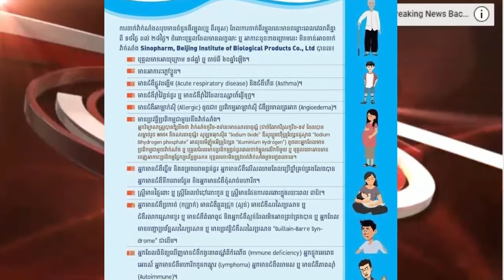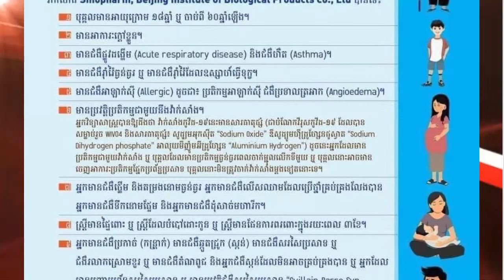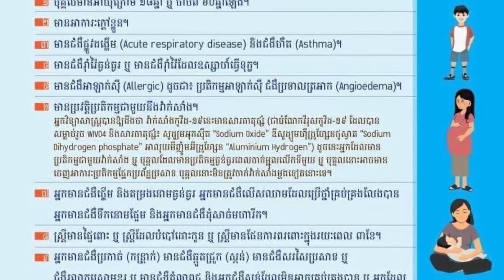បុគ្គលទាំងនេះមិនគួរចាក់វ៉ាក់សាំង​ការពារជំងឺកូវីដ១៩| People who cannot vaccinate Covid19| Hot News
នាយកដ្ឋានប្រយុទ្ធប្រឆាំងជំងឺឆ្លងបានប្រកាសដែលថា កន្លងមកវ៉ាក់ស៊ាំងស៊ីណូហ្វាម ត្រូវការចាក់សរុបមានចំនួនពីរស្កុល( ឬ ពីរដូស) ដែលការចាក់ពីរម្ជុលនេះមានចន្លោះពេលវេលាពីគ្នា ពី ១៥ថ្ងៃ ដល់ ២៨ថ្ងៃ។ ក្នុងនោះចំពោះបុគ្គលដែលមានលក្ខណៈ ឬ អាការៈដូចខាងក្រោមនេះ មិនទាន់អាចចាក់វ៉ាក់ស៊ាំងស៊ីណូហ្វាម( Sinopharm, Beijing Institute of Biological Products Co., Ltd) បាននោះទេ។ បុគ្គលទាំងនោះរួមមាន៖
១.បុគ្គលមានអាយុក្រោម ១៨ឆ្នាំ ឬ ចាប់ពី ៦០ឆ្នាំឡើង
២.បុគ្គលដែលមានអាការៈក្តៅខ្លួន
៣.បុគ្គលដែលមានជំងឺផ្លូវដង្ហើម (Acute respiratory disease) និងជំងឺហឺត (Asthma)
៤.បុគ្គលដែលមានជំងឺរ៉ាំរៃធ្ងន់ធ្ងរ ឬ មានជំងឺរ៉ាំរៃដែលឧស្សាហ៍ធ្វើទុក្ខ។
៥.បុគ្គលដែលមានជំងឺអាឡាក់ស៊ី (Allergic) ដូចជា៖ ប្រតិកម្មអាឡាក់ស៊ី ជំងឺប្រទាលត្រអាក (Angioedema )។
៦.បុគ្គលដែលមានប្រវត្តិប្រតិកម្មជាមួយនឹងវ៉ាក់សាំង៖ អ្នកវិទ្យាសាស្រ្តបានឱ្យដឹងថា វ៉ាក់សាំងកូវីដ-១៩នេះមានសារធាតុផ្សំ (ជាបំណែកវីរុសកូវីដ-១៩ ដែលបាន សម្លាប់រួច WIV04 និងសារធាតុផ្សំ៖ សូដ្យូមអុកស៊ីត “Sodium 0xide" ឌីសូដ្យូមប៉ីដ្រូហ្សែនផូស្វាត “Sodium, Dihydrogen phosphate" អាលុយមីញ៉ូមអ៊ីដ្រូហ្សែន “Aluminium Hydrogen") ដូចនេះអ្នកដែលមាន ប្រតិកម្មជាមួយវ៉ាក់សាំង ឬ បុគ្គលដែលមានប្រតិកម្មធ្ងន់ធ្ងរពេលចាក់ម្ជុលលើកទីមួយ ឬ បុគ្គលនោះអាចមាន ចេញអាការៈប្រតិកម្មផ្នែកប្រព័ន្ធប្រសាទ បុគ្គលនោះមិនត្រូវចាក់វ៉ាក់សាំងម្តងទៀតនោះទេ។
៧.អ្នកមានជំងឺថ្លើម និងតម្រងនោមធ្ងន់ធ្ងរ អ្នកមានជំងឺលើសឈាមដែលប្រើថ្នាំគ្រប់គ្រងលែងបាន អ្នកមានជំងឺទឹកនោមផ្អែម និងអ្នកមានជំងឺដុំសាច់មហារឹក។
៨.ស្ត្រីមានផ្ទៃពោះ ឬ ស្ត្រីដែលបំបៅដោះកូន ឬ ស្រ្តីមានផែនការពរពោះក្នុងរយៈពេល ៣ខែ។
៩.អ្នកមានជំងឺប្រកាច់ (កន្ត្រាក់) មានជំងឺឆ្កួតជ្រូក (ស្គន់) មានជំងឺសរសៃប្រសាទ ឬ ជំងឺរលាកស្រោមខួរ ឬ មានជំងឺតំណពូជ និងអ្នកជំងឺស្កន់ដែលមិនអាចគ្រប់គ្រងបាទ ឬ អ្នកដែល មានបញ្ហាប្រព័ន្ឋសរសៃប្រសាទ ឬ មានប្រវត្តិជំងឺសរសៃប្រសាទ “Guillain-Barre Syn drome" ជាដើម។
១០.អ្នកដែលពិនិត្យឃើញមានជំងឺកង្វះភាពផ្សាពីកំណើត (Immune deficiency) អ្នកផ្ទុកមេរោគអេដស៍ អ្នកមានជំងឺមហារីកកូនកណ្តុរ (Lymphoma) អ្នកមានជំងឺឈាមស ឬ មានជំងឺភាពស៊ាំ(Autoimmune)
១១.អ្នកដែលប្រើប្រាស់ថ្នាំសម្រួលភាពស៊ាំប្រឆាំងនឹងជំងឺមហារីកដុំសាច់ (ថ្នាំគីមី បញ្ចាំងកាំរស្មី... )
១២.អ្នកមានប្រវត្តិឆ្លងជំងឺកូវីដ-១៩
១៣. អ្នកដែលត្រូវបានគ្រូពេទ្យព្យាបាល ឬ បុគ្គលិកចាក់វ៉ាក់សាំងបញ្ជាក់ថាមិនគួរចាក់វ៉ាក់សាំង
១៤.បុគ្គលដែលមិនស្ម័គ្រចិត្តចាក់វ៉ាក់សាំង